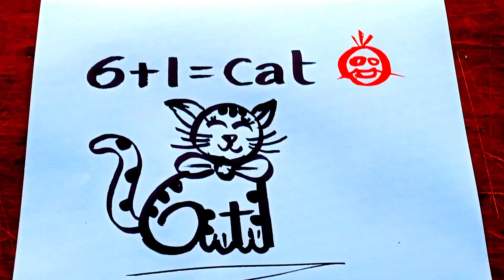How to Draw an easy cat out of 6+1 for Elementary School Teachers and Kids / Uma Slice of Arts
This is for my elementary art Teachers and students, showing them how to Make cat out of 6+1, use 6+1  to create a simple cat. Follow along with us! Have fun and do your best.!

I used a black cut marker.